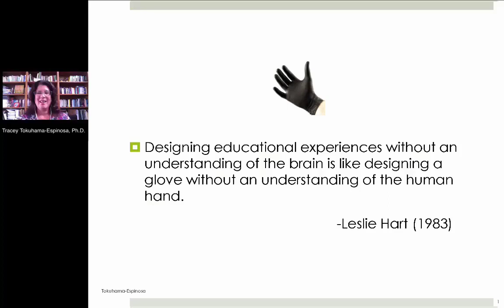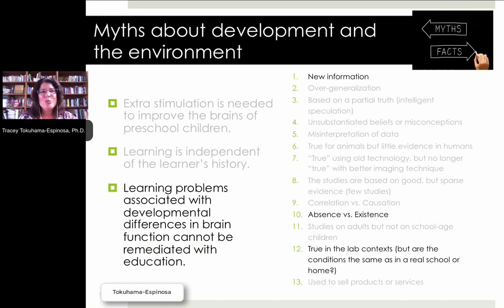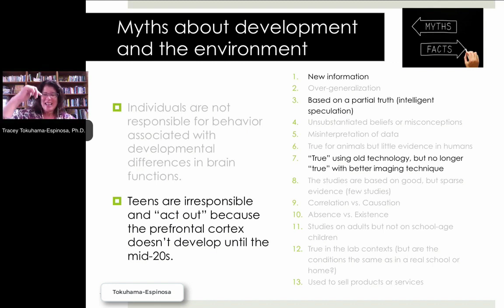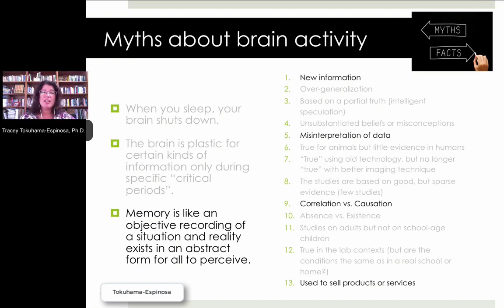Myths about Development and the Environment, Brain Activity, and Brain Plasticity